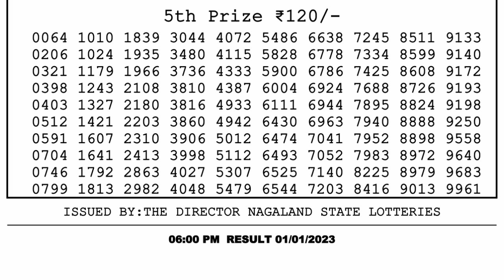🔴Dear Lottery Sambad Live 6pm today 01.01.23 Nagaland State Lottery Result